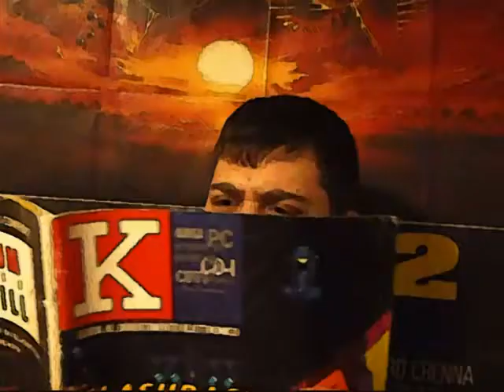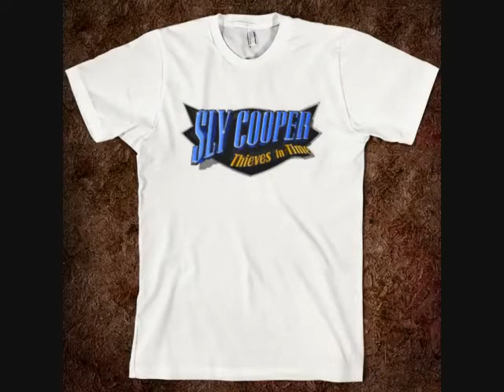Speciale Character's Story 28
Oggi miei cari amici si torna a vedere un personaggio dei videogames e non è uno qualuneu ma si tratta di un ladro onesto, nato dalle menti della Sucker Punch, una casa che si è distinta negli ultimi anni con degli sparatutto decenti, ma durante l'era ps2 realizzò questo mitico personaggio realizzato in cel shading ma con un gameplay rinnovato; si univano elementi da gioco stealth stile Thief o SPlinter cell ma con molto humor e una difficoltà abbastanza elevata. Scoprite la interessante storia del ladro Sly